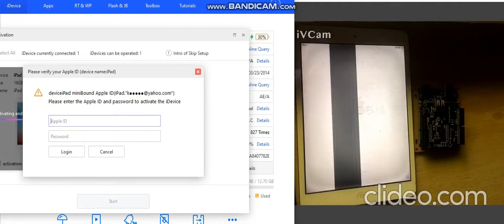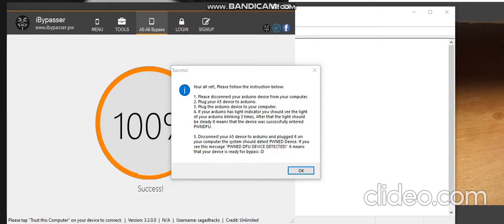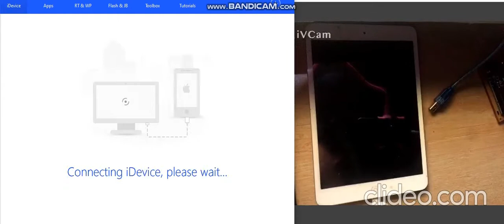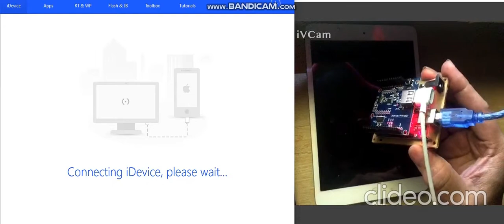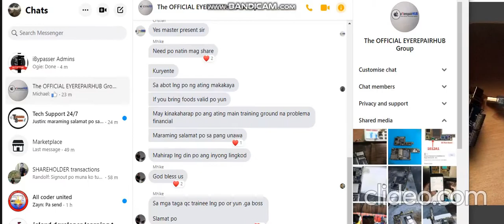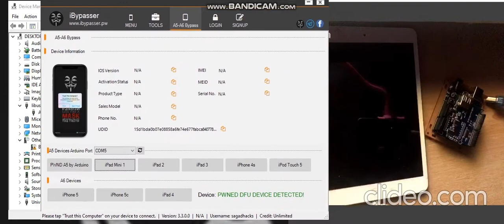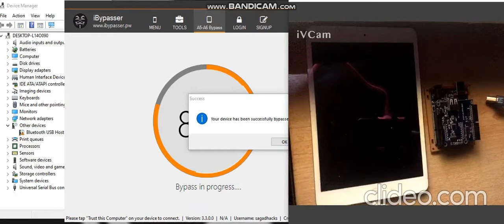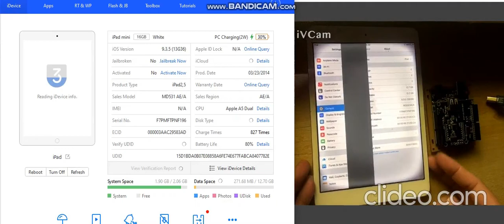ipad mini 1 icloud locked status,successfully bypassed by ibypasser 3.3 tool and arduino/usb shield.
video showing that ibypasser 3.3 tool successfully bypassed ipad mini 1 icloud locked device with the help of arduino/usb shield

procedure:
1)program arduino/usb shield on ibypasser 3.3 tool to pwned state ipad mini 1 device.
2)dfu device ipad mini 1 on pc then connect on arduino to automatically pwned state device (count 15 seconds or check blinking status)
3)connect device on pc,open device manager and unsigned drivers first to install lib usb drivers perfectly.
4)open ibypasser tool,go to a5 a6 tab,click on ipad mini 1 then wait for the process to finish.

you can reach TEAM ibypasser on telegram and facebook.